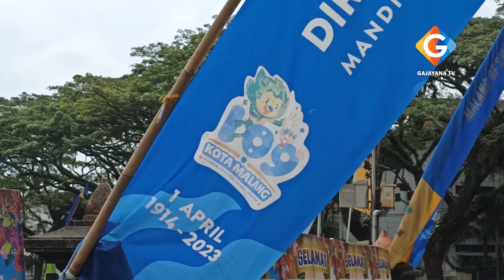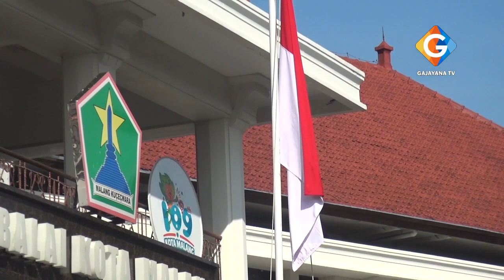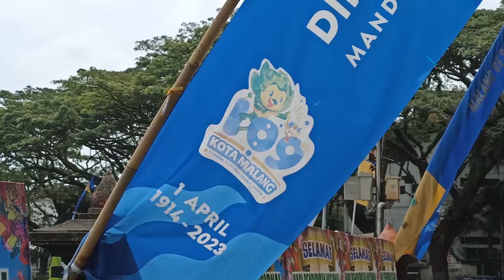MELALUI ULTAH KOTA MALANG KE-109, SUTIAJI PAMIT DAN AJAK WARGA KOTA MALANG SELALU BERSINERGI